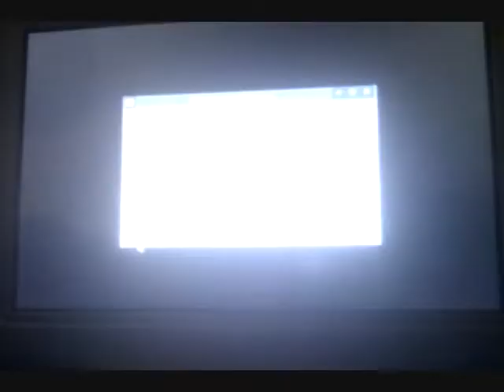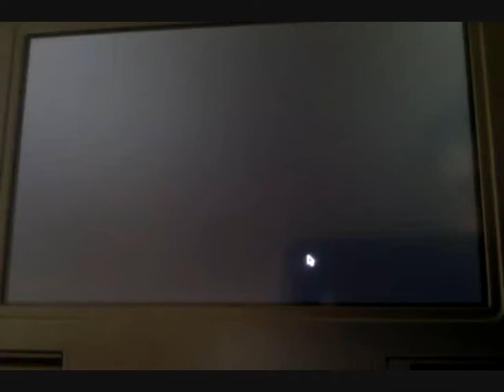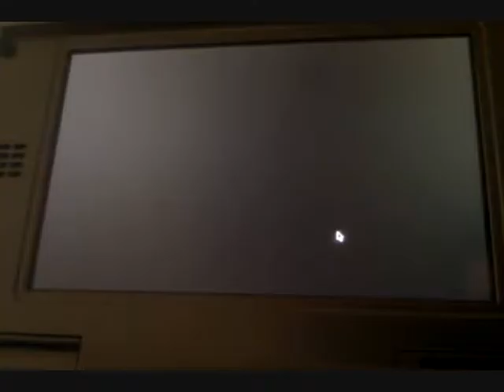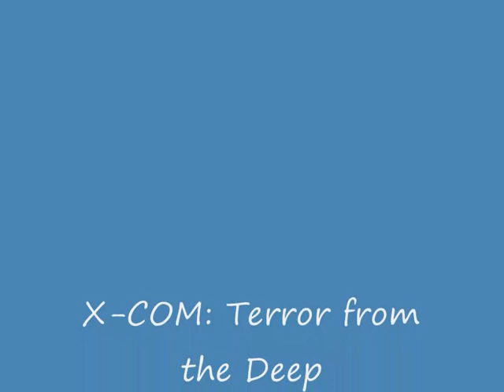X-COM: Terror from the Deep gameplay pc ms-dos version on Open Pandora